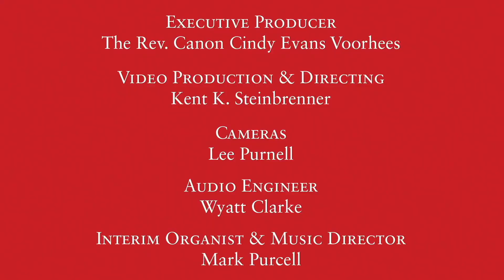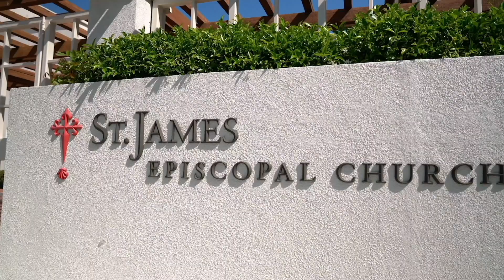2022 01 23 Epiphany 3C service video from St. James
A service of the Holy Eucharist with Pastor Jeremy Brock preaching and the Rev. Canon Cindy Evans Voorhees presiding for the Second Sunday after the Epiphany), Year C, on Jan. 16, 2022, from St. James Episcopal Church in Newport Beach, California.